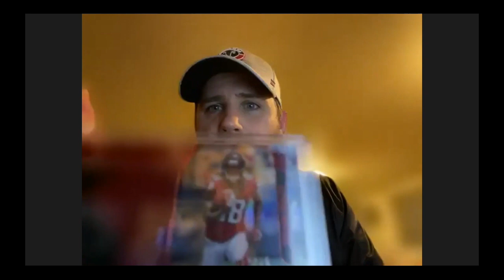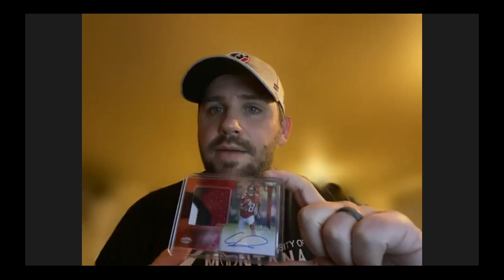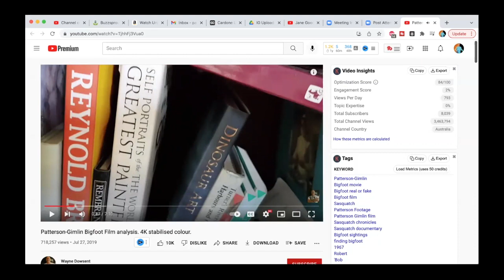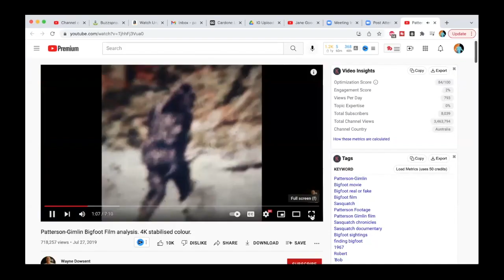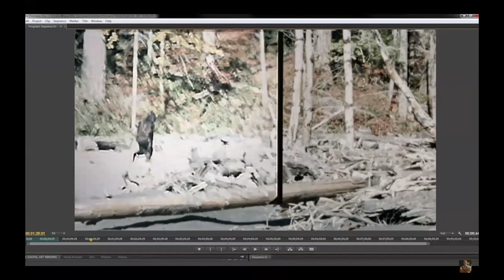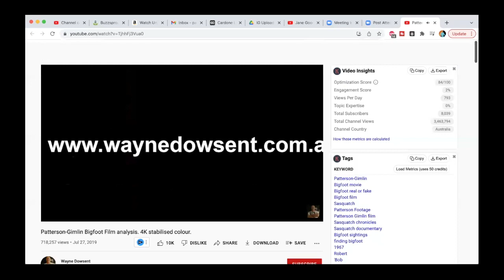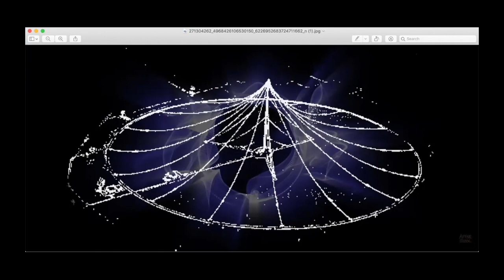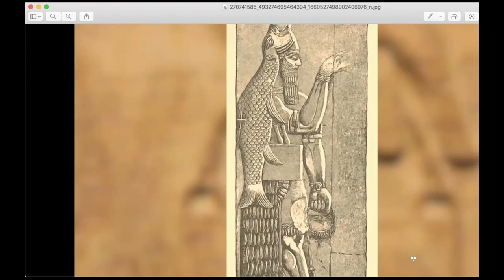Prison City Podcast - S2:E3 - How are Bigfoot, Baseball Cards, Pyramids and Redgate Connected?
A discussion about baseball cards quickly turns to the Patterson Bigfoot footage, the Pyramids and Aliens.